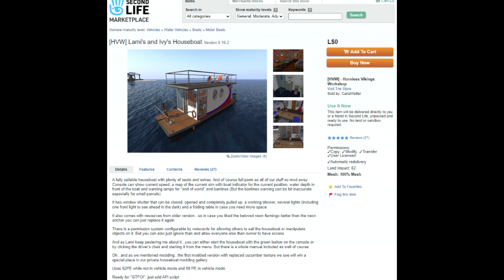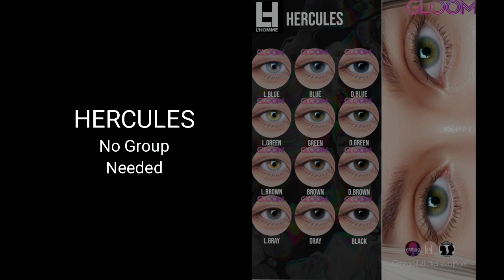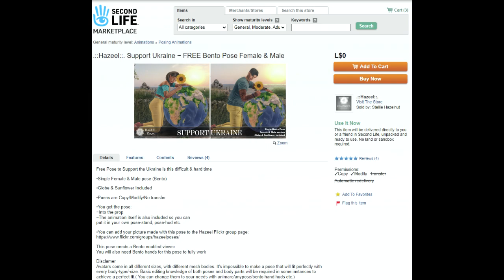Freebie Friday - March Part II (Offer Ended)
March Freebies Part II
Hornless Vikings Workshop
Sailable Houseboat

Apple Fall
NY Studio Apartment Free No Group Needed
Walk through entire store until last room then go to the room to the right to find the board where you can buy the free NY Studio Apartment.

MUSU
2 gifts – cloud wall shelves and 1 avatar
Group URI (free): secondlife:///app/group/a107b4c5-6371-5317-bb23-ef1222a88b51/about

Gloom
Hercules Eye Set

IKON
1 Gift
Eyes
Group URI (free): secondlife:///app/group/570553ee-0ac0-54af-fb80-670cd444c121/about

TC Creations
Eyeshadow
Group URI (free): secondlife:///app/group/029dfbb9-c556-d8fa-662b-09ee928802ee/about
Lipstick
Group URI (free): secondlife:///app/group/7a150ec4-0074-2c69-57e6-c0b83a069120/about

Amara Beauty
Skin
Valentine Lipstick for Leluka HD
Group URI (free): secondlife:///app/group/6a7a895a-457a-664b-2c43-d8c0d7fe8860/about

SPICE
1 Hairbase
2 Skins
Group URI (free): secondlife:///app/group/a86cd0ae-e1e4-dc77-b385-740faf497917/about

All Store
7 Gifts
Group URI (free): secondlife:///app/group/bbb1d654-7865-e241-c9f8-f7eb8a2bf89e/about

Dark Mouse
Jewelry gifts (4)
Group URI (free): secondlife:///app/group/b6f0c457-d356-8e14-aac1-9c1b23283416/about

ZK Store
Mindy Jewelry Set
SL F&O Group UR (free): secondlife:///app/group/601a412e-f210-e20c-2f01-e186b0ea4f42/about

Boy Bait
3 Gifts
Slides, Melt & Manicure Set
Group URI (free): secondlife:///app/group/26eb0cb3-0385-b520-d207-6ed2275e3f44/about

Catarsis
Attire
Group URI (free): secondlife:///app/group/98a71b0c-ea5c-c603-619a-99e7856d139b/about

Omnia Originals
Attire
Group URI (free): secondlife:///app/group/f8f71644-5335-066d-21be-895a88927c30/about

MANGUE
Attire (6 – 3 Fatpacks)
Group URI (free): secondlife:///app/group/3a756f7f-dc0a-029c-05c0-90bd20a50103/about

Move Animations
$1L Dance
Group URI (free): secondlife:///app/group/7e25f76e-d042-79f9-3f09-fd01c826bbb7/about

Hello Gorgeous
Poses
Group URI (free): secondlife:///app/group/dfa6f03a-58b8-8760-5e32-4198b82c239c/about

Hazeel
Pose
Second Life Marketplace - .::Hazeel::. Support Ukraine ~ FREE Bento Pose Female & Male

Krisp
Pose Gifts (5)
Group URI (free): secondlife:///app/group/101a159d-1026-365c-b8de-403ef5f20013/about